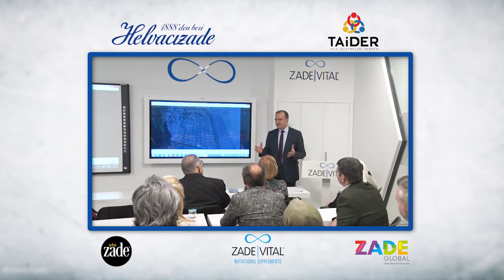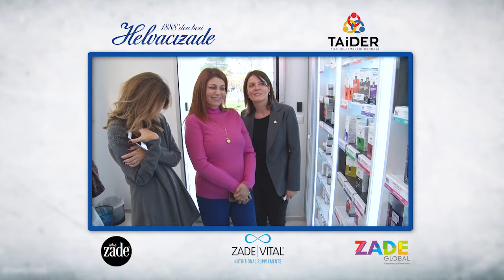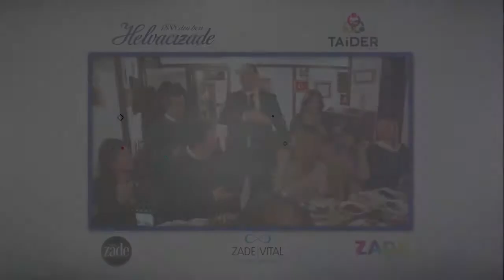Helvacızade Ziyareti ve Konya Programı - 11-12 Aralık 2019, Konya